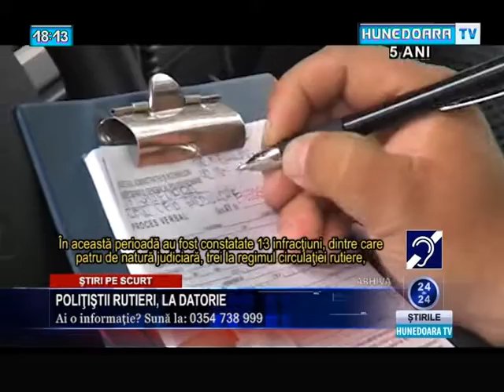Jurnal Hunedoara TV ora 18 - 31 iulie 2015